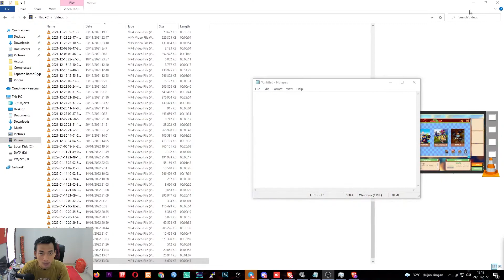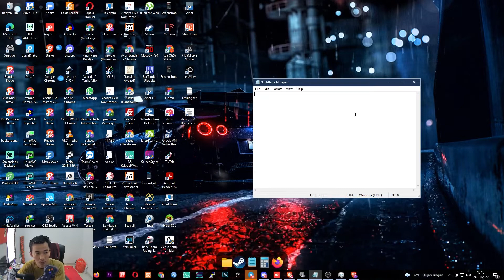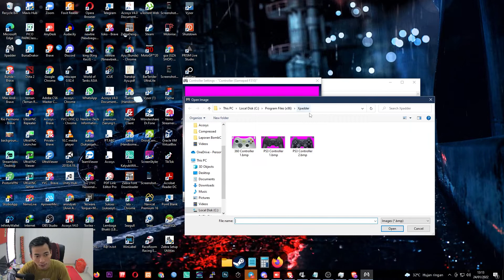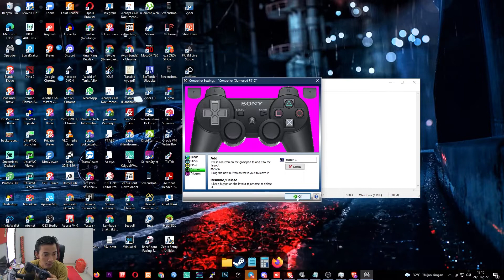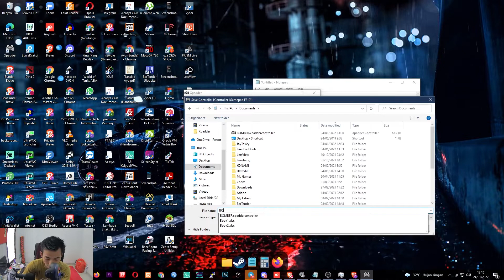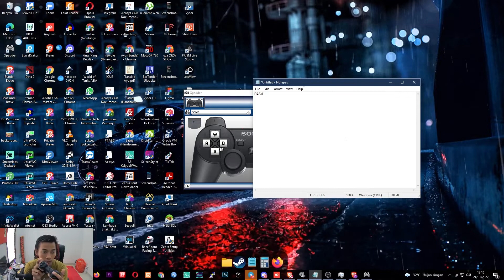CARA BERMAIN MODE ADVENTURER BOMB CRYPTO DENGAN JOYSTICK | COCOK UNTUK YANG GAK SUKA PAKAI KEYBOARD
Hallo Kembali lagi dengan channel Satria Destrian. kali ini kita akan membahas tentang cara setting joystick untuk bermain mode adventurer pada game nft bombcrypto.